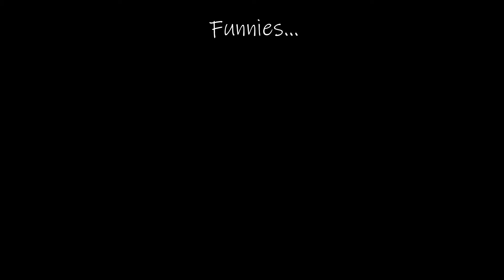Giants Devouring Pupae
Watch as we feed some dead mealworm pupae to our Jersey Giant flock - Buster & his ladies